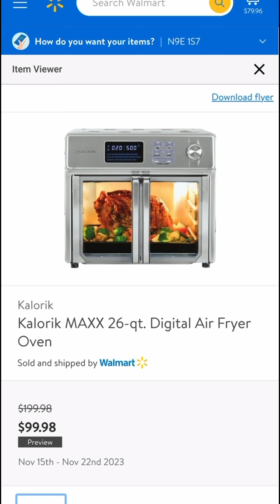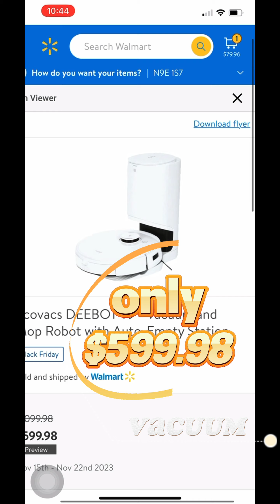Walmart黑五折扣第二波！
blackFriday 2023

加拿大🇨🇦Walmart黑五折扣
加拿大Walmart黑五折扣今年提早来袭！热卖第二波网上热卖冲11月15日开始！每周会增加热卖产品，关注我的频道会随时更新最新折扣！

视频中一下商品的购买链接：

手机拍摄🎬用的固定器Gimbal Stabilizer for Smartphone：